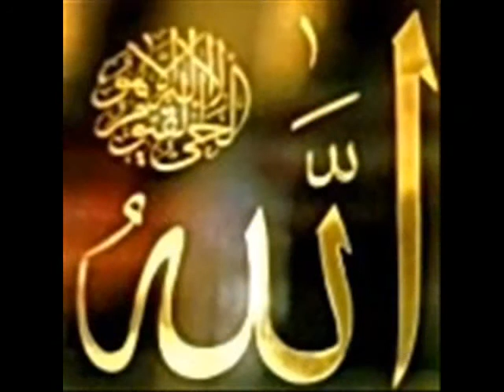أخبار بني معروف حركة فرسان الحق بيرق الدروز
فرسان الدروز
دولة فرسان الدروز دولة فرسان الدروز دولة فرسان الدروز
الشيخ ابو محمد جواد الدين الشيخ موفق طريف ابو محمد الحناوي سلكان باشا لقريا مالك كرباج فرسان شفاعمرو
أخبار بني معروف أخبار بني معروف أخبار بني معروف الشيخ ابو محمد جواد الدين الشيخ موفق طريف ابو محمد الحناوي سلكان باشا لقريا مالك كرباج فرسان شفاعمرو
أخبار بني معروف أخبار بني معروف أخبار بني معروف
الشيخ ابو محمد جواد الدينالشيخ ابو محمد جواد الدين الشيخ موفق طريف ابو محمد الحناوي سلكان باشا لقريا مالك كرباج فرسان شفاعمرو
حركة فرسان الحق بيرق أخبار بني معروف الدروز
حركة فرسان الحق
مالك كرباج مالك كرباج فرسان شفاعمرو مالك كرباج مالك كرباج فرسان شفاعمرو
مالك كرباج مالك كرباج فرسان شفاعمرو
 بيرق بني معروف
ايو شاح
 دروز شفاعمرو
مالك كرباج مالك كرباج مالك كرباج
فرسان الجليل فرسان الجليل الجليل فرسان الجليل
الشيخ ابو حسن عارف حلاوي الشيخ ابو حسن عارف حلاوي الشيخ ابو حسن عارف حلاوي
فرسان الشويفات فرسان الشويفات الشوف بيصور الشويفات فرسان
فرسان سويداء فرسان سويداء فرسان الازرق فرسان الازرق سويداء
حركة فرسان الحق بيرق بني معروف . حركة فرسان الحق بيرق بني معروف . حركة فرسان الحق بيرق بني معروف الدروز بني معروف الموحدين الداعي عمار دروز الشيخ ابو حسن عارف حلاوي
فرسان سويداء
فرسان الشويفات
فرسان الازرق
الجليل
الشيخ ابو حسن عارف حلاوي . الشيخ ابو حسن عارف حلاوي
احفاد بني معروف
قوات الخمس حدود
قوات ابو ابراهيم
جماعة الداعي عمار الموحدين
اهل العمايم
عسفيا دالية الكرمل بيت جن يركا ابو سنان كسرا يانوح جث لبقيعة حرفيش لمغار مجدل شمس بقعاثا عين قينية مسعدة
الدروز بني معروف اعيال معروف الموحدون الدروز